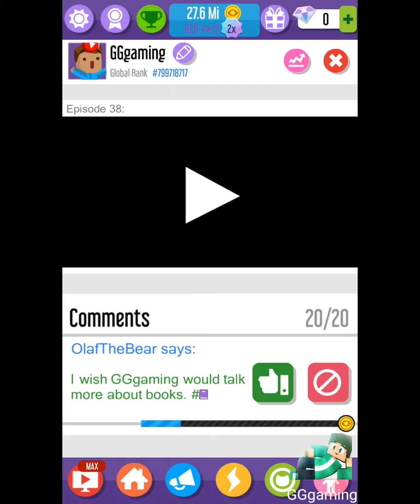My worker is not normal(6)